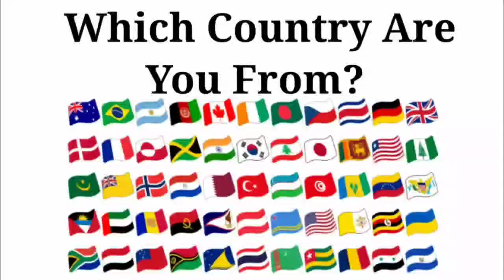Peppa Pig 🆚 Baby Boss 🆚 Baby Shark 🆚 Bluey | Who Is Win 🏆🎯 🎶🏅